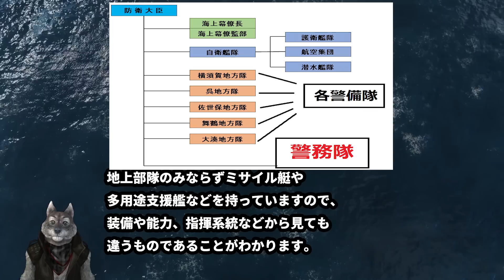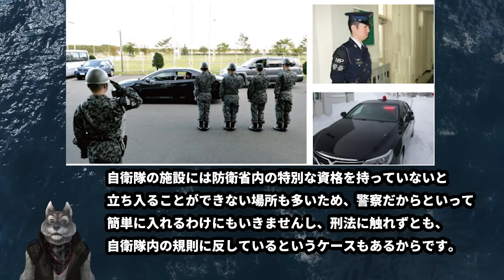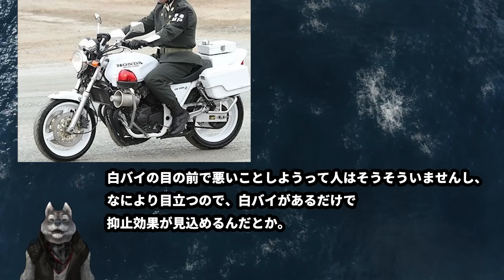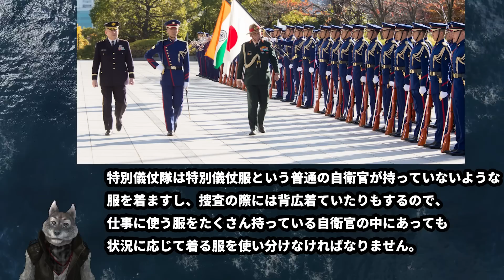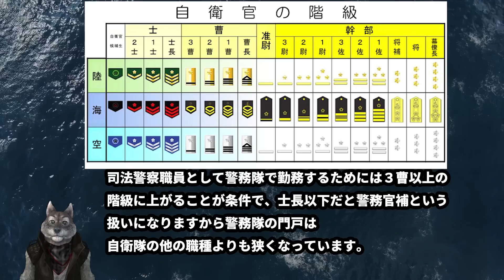【元海上自衛隊幹部が解説】警務隊【警察】【ミリタリーポリス】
立ち位置は保守系、中道右派くらい。真ん中が理想。